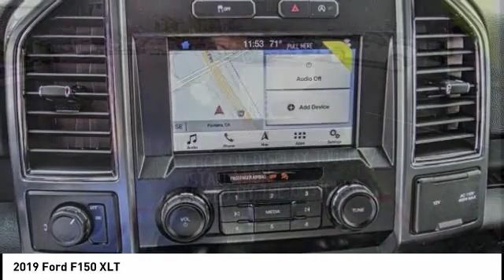2019 Ford F150 Fontana, Chino, Norco, Moreno Valley, San Bernardino, CA FK2712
16005 VALLEY BLVD.

SUNRISE FORD FONTANA: PROUDLY SERVING FONTANA, CHINO, NORCO, MORENO VALLEY, SAN BERNARDINO, AND SURROUNDING SOUTHERN CALIFORNIA LOCATIONS. THIS OXFORD WHITE 2019 Ford IS EQUIPPED WITH A , AUTOMATIC TRANSMISSION, AND RECEIVES AN ESTIMATED . FONTANA, CA 92335. FONTANA, CA  CHINO, CA  NORCO, CA  MORENO VALLEY, CA  SAN BERNARDINO, CA 2019 Ford XLT Stock #: FK2712 | VIN: 1FTEW1CPXKKD27922 | 2019 Ford F150 XLT Sunrise Ford Fontana